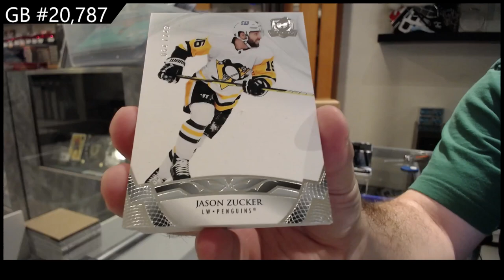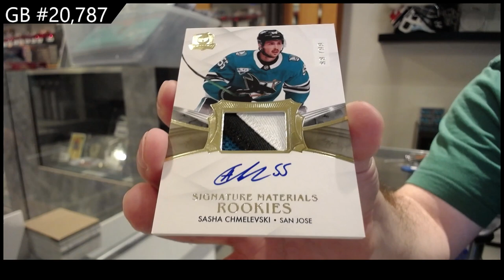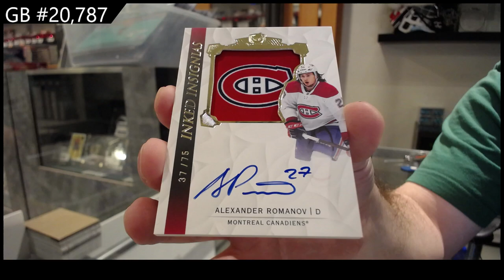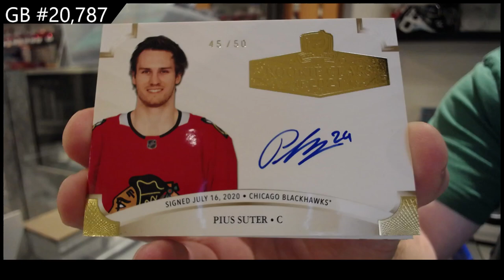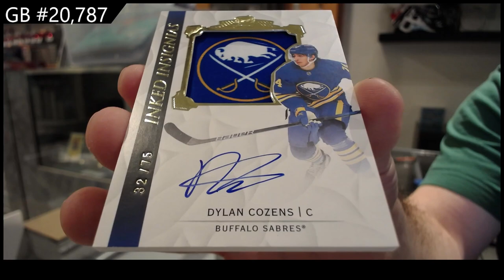2020-21 Upper Deck The Cup Hockey 2 Tin Break - CNC GB #20,787